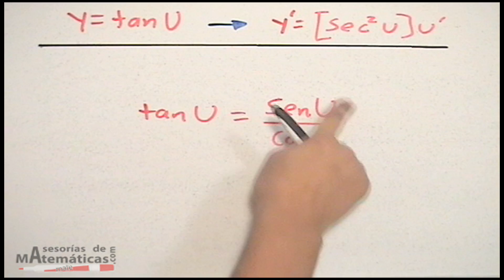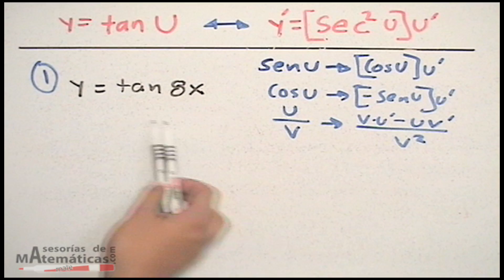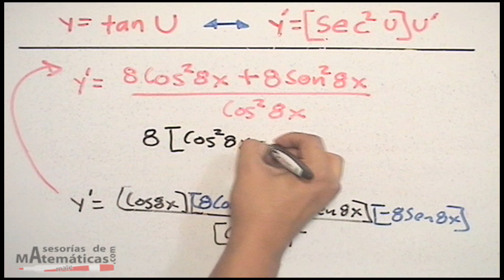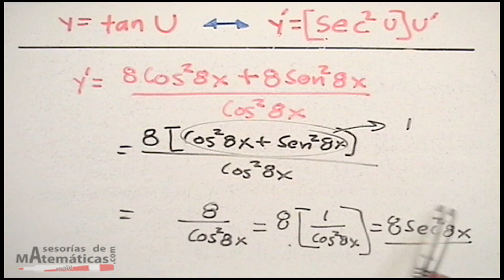Derivar función tangente │ con seno y coseno